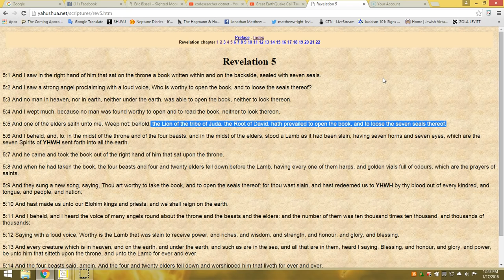who do YOU say is worthy to open the seals?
would the anointed of Elohi make such a grievous mistake? would the anointed of Yah be so ignorant of the bible?